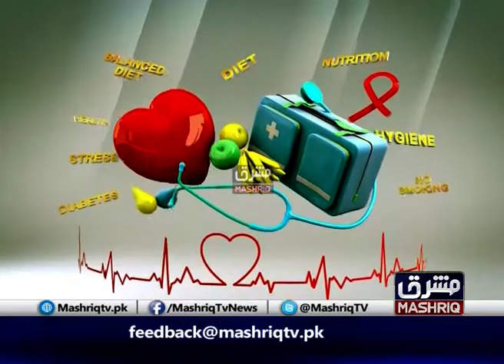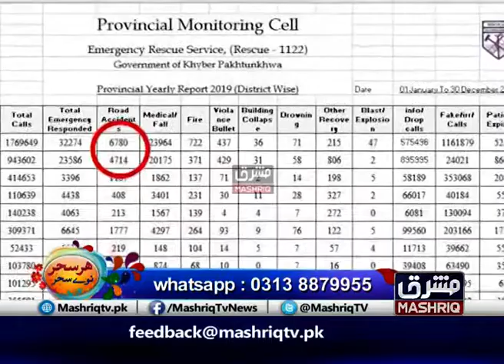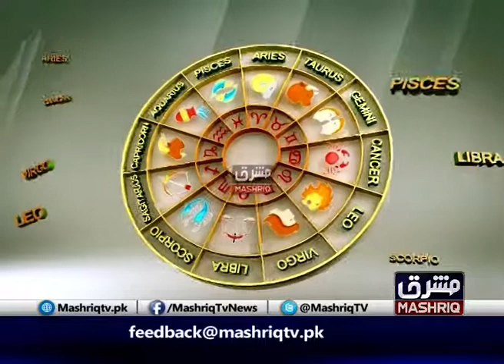Reporter’s Diary | Har Sahar Naway Sahar | 10th-February-2020 | Mashriq TV